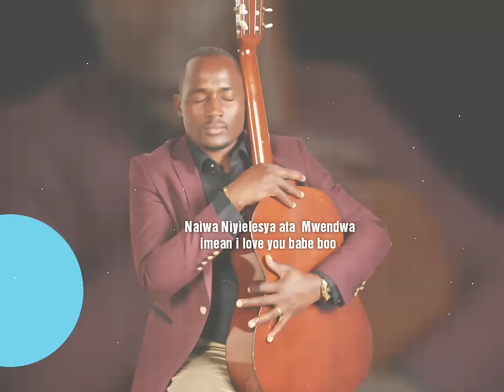Wilberforce Musyoka - MASUILUNI [ BABIE BOO skiza 9045430 ]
Esynet records ...produced by Charles 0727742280